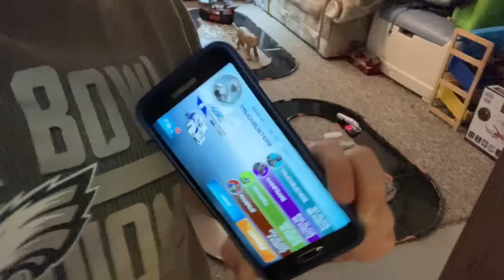Anki Overdrive king of the hill: X52 Ice, Big Bang, Groundshock, Guardian